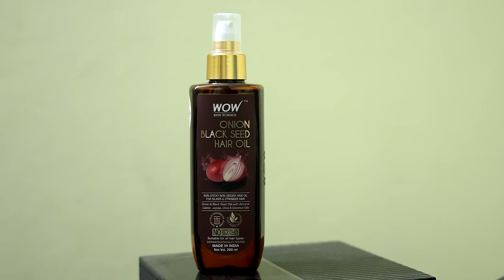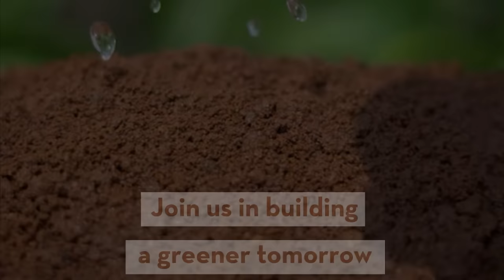Rakhi Celebrations || Super Sujatha || Sujatha Vlogs || Strikers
WOW Skin Science Onion Black Seed Hair Care Range